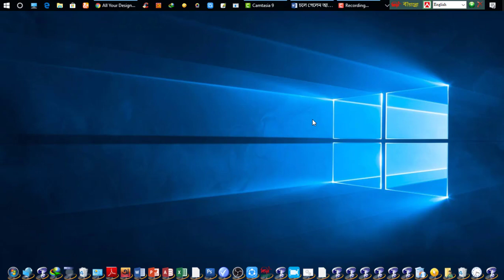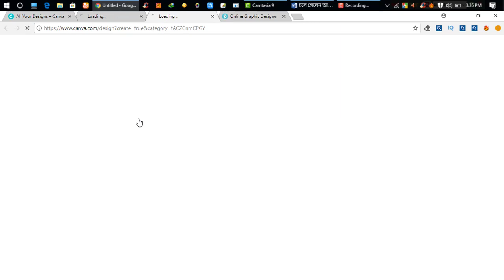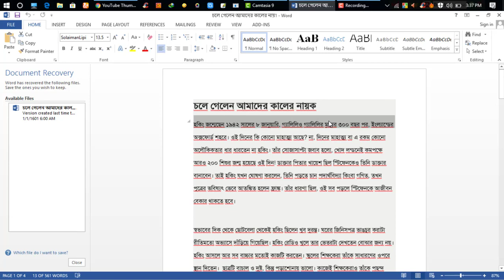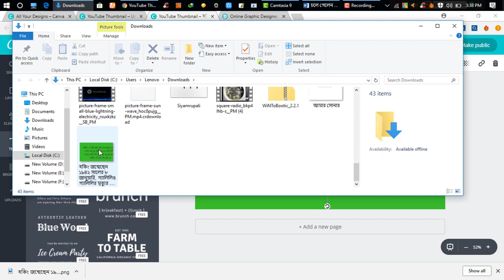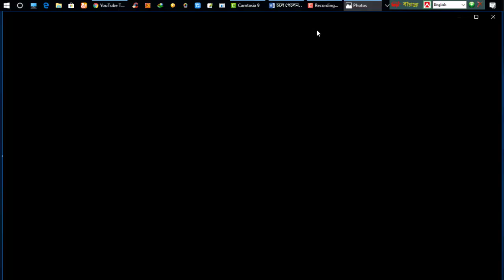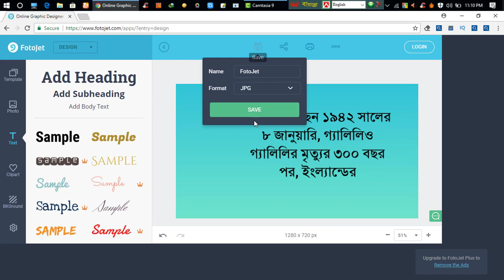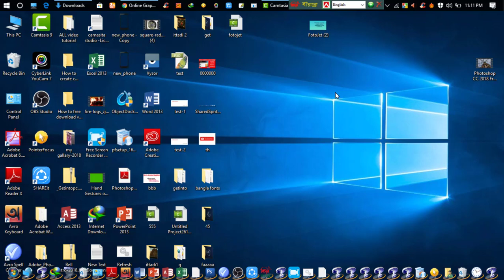How to make a youtube thumbnail - CanvA Vs Fotojet bangla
HoW TO Youtube video direct in gallary Bangla(ইউটিউব ভিডিও সরাসরি গ্যালারি ) -: - httpKhfRUs://youtu.be/TXD-40

fotojet
foto jet
free collage maker online
photo collage
picture collage
fotojet collage
fotojet app
how to make a photo collage
photo maker
create photo collage
photo collage editor
collage photo frames online
free picture collage
collage frames online